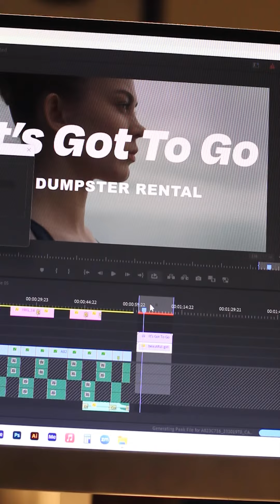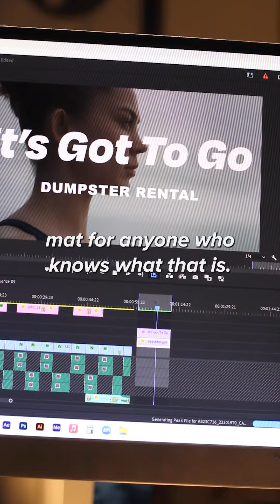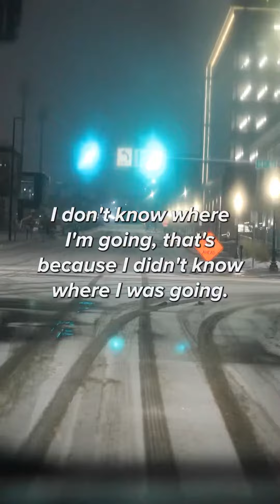MiniVlog | Post Snowmageddon 2024